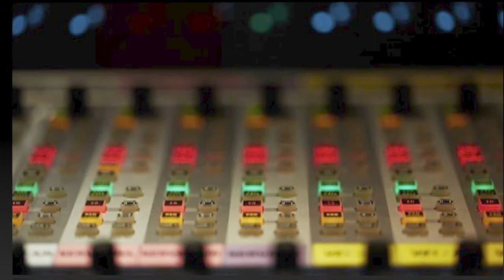J.D. Mitschke - Modern Day Liberalism on Provocative Enlightenment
This one promises to be controversial. “Modern Day Liberalism: Exploring The Psychological Foundations of the Disorder,” proposes that not only do people have their heads in the sand with regard to the real world, but liberalism has gone so far as to be considered a disorder classified in the Diagnostic Manual as such. Mitschke views modern liberalism as a distorted emotionality that bring about disastrous results. “Emotional disharmonies form the foundation of Modern-Day Liberalism.”

J.D. Mitschke resides in central California. Having an extensive educational background in the psychological sciences; holding a Bachelors Degree in Psychology, a Masters Degree in Psychological Counseling, a Bachelors Degree of Metaphysical Science, trained and certified as a Practitioner of Hypnosis, and a member of the National Board for Certified Clinical Hypnotherapists; J.D. currently offers workshops and presentations to groups under the title of, “The Primary Human Emotions & the Structure of the Personality”. Also offered is hypnosis instruction available to individuals and groups.